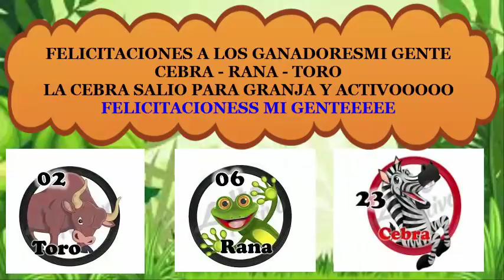MARTES - 02 - 10 - 2018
HOY MARTES SEGUIREMOS LA BUENA RACHA
JUEGA SEGURO Y GANAAAAA
FELICITACIONES A LOS GANADORES DE AYER
GRACIAS A TODOS POR SU CONFIANZA...